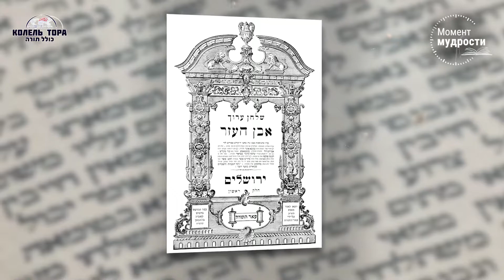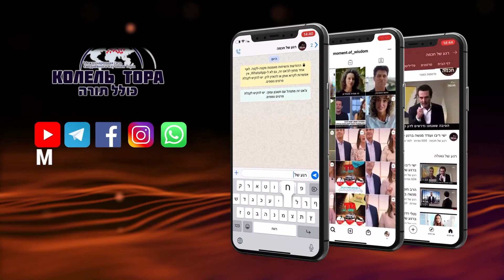Чья правда? Понимание кроется в деталях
Говорят, истина познается в мелочах, в особенности когда на нее смотрят двое с разных ракурсов и с разным жизненным опытом. Он и Она: как найти правду на двоих? Понимание кроется в деталях - рассказывает раввин Элиша Павлоцкий.